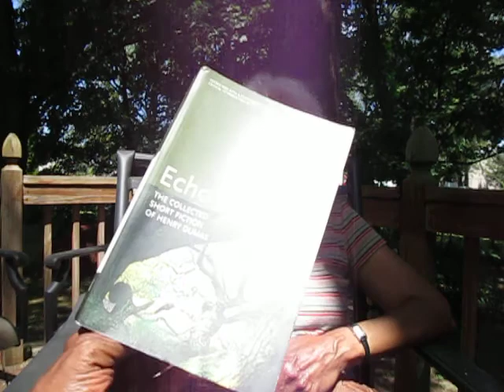Loretta Dumas on the Story Writings of Henry Dumas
In this posting theBrother has a short conversation with Loretta Dumas on the short story writings of the great writer Henry Lee Dumas (July 20, 1934 – May 23, 1968).